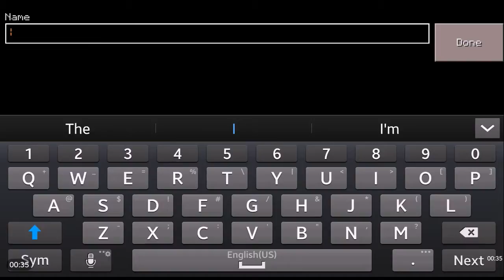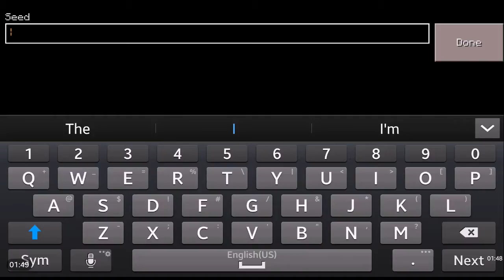HTG SS Ep.1 "It won't cook"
Intro by: Ranked affects